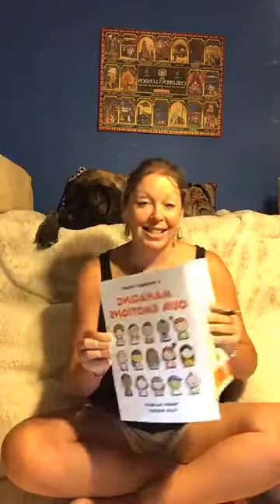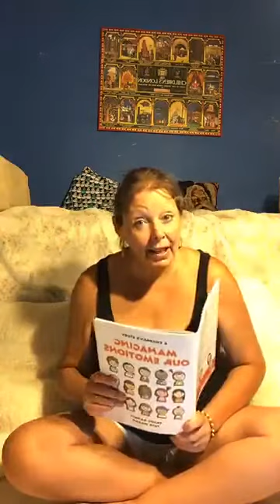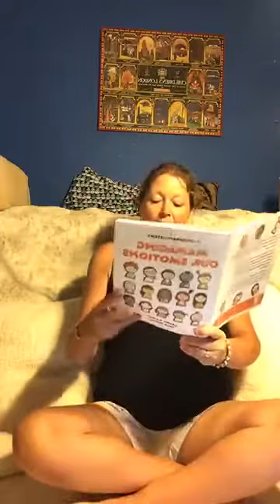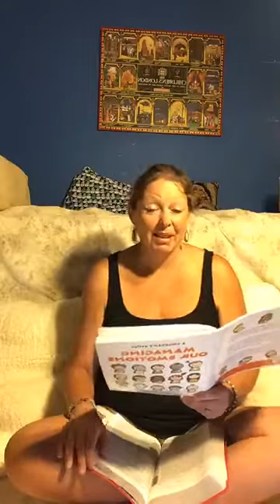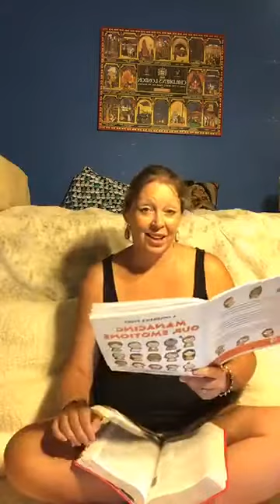Children's Ministry, Managing Emotions Session 5